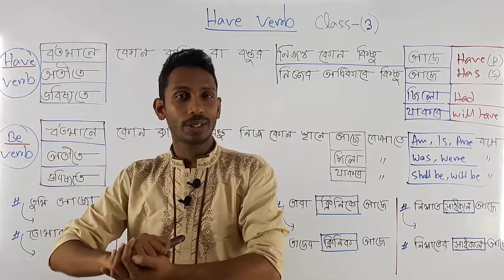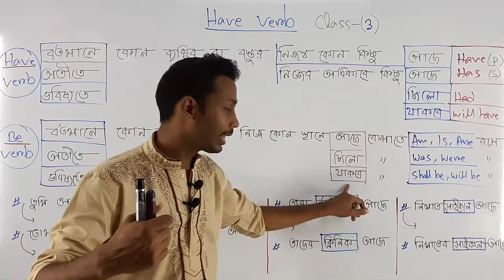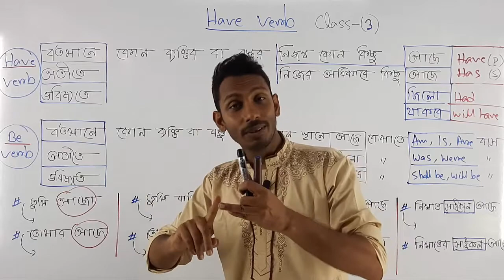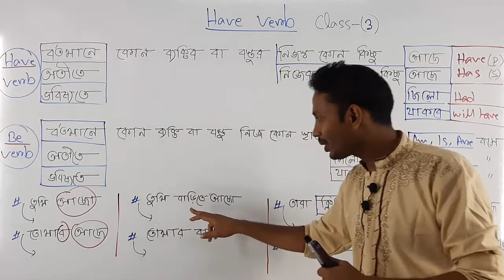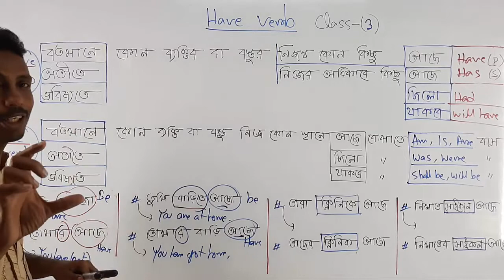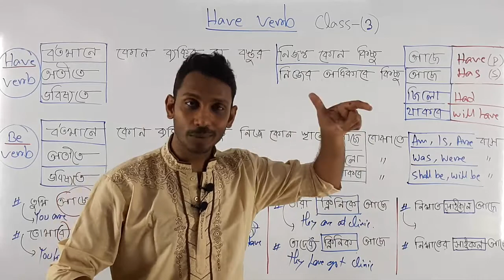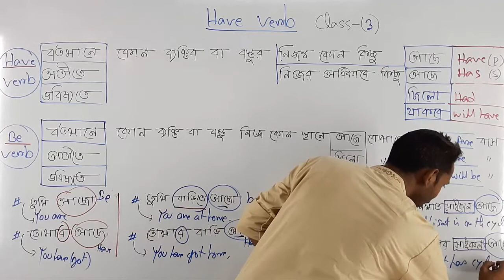Have Has Had Spoken English Sentence || Use of Have Has Had || Class 3.1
Have Has Had Spoken English Sentence || Use of Have Has Had || Have Verb এর ব্যবহার

ইংলিশে কথা বলতে গেলে আপনাকে অবশ্যই have / has/ Had সম্পর্কে জানতে হবে। তাই আজ আমরা শিখব have / has এর ব্যবহার। Correct use of have / has. আশা করি আজকের পর আর কোন দিন আপনি have / has এর ব্যবহার সমস্যায় পড়বেন না। Have / has এর বাংলা অর্থ হল আছে।
যেমন – I have a cat. I have a dog. He has a car. He has a dog. She has a book.

3rd Person – He; She; Her; They; Them এবং যে কোন নাম যেমন – Ram; Shyam; John; Lucy ইত্যাদি 1st Person – I; We হলে বসবে Have 2nd Person – You; Your হলেও বসবে Have 3rd Person – Singular Number (মানে একজন বোঝালে) He; She; Her হলে বসবে Has আর যদি Plural হয় যেমন They হয় তাহলে হবে Have আবার It এর সাথে Has বসে